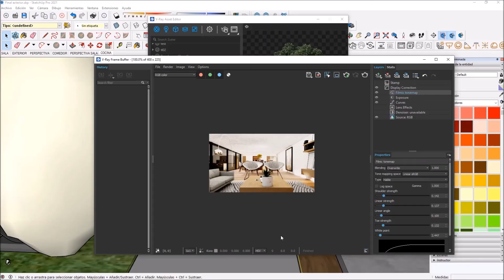Tip Rápido De V-Ray 5 | Frame Buffer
Traemos este nuevo video de tip rápido de V-Ray 5, conocerás V-Ray Frame Buffer ahora trae la posibilidad de agregar capas, así lograremos render más realistas después de tenerlo renderizado. ¡No te lo puedes perder! . By: Nuestra arquitecta Mariel.